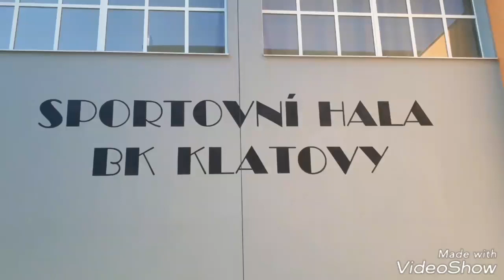Pozvánka dívek U12 na Národní finále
Pozvánka  minižaček U12 na Národní finále, které proběhne ve dnech 27.-29.dubna v Klatovech.